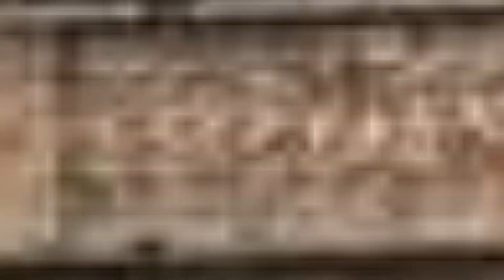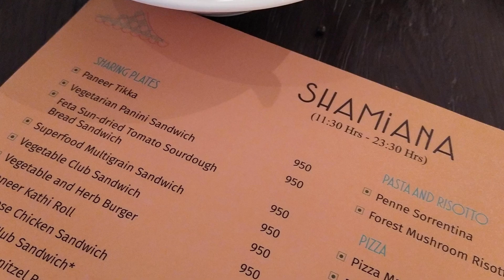Romantic Surprise for me in The Taj Palace | Best Hotel in Mumbai | The Taj Mahal Palace - Mumbai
It was a honeymoon surprise from our family after our marriage in December 2020. We couldn't travel far because of COVID restrictions.

No review required for Taj. Out of the world hotel, excellent hospitality and awsomazing food. Indeed Waah Taaj!